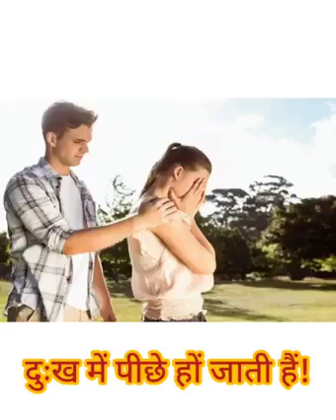कितना ज्यादा बदलाव हो गया